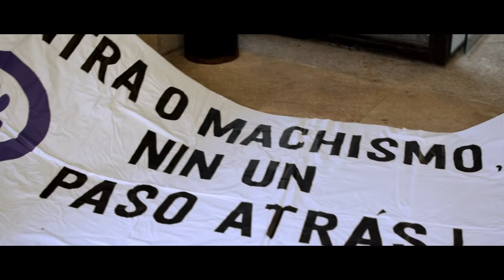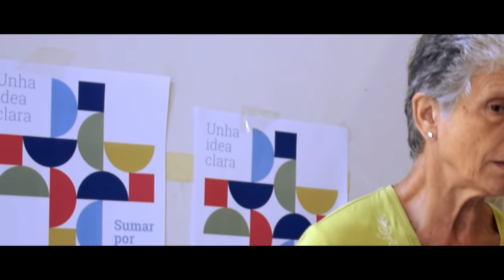Sumar por Galiza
Emocións, ilusións, enerxía e sorrisos que se collen da man para avanzar xuntos. Iso queremos nós e iso cantan Jasper e Aida coa superbanda que os acompaña para este Día da Patria. Sumar por Galiza, co BNG, contigo.

CRÉDITOS:
Música e letra composta por Jasper Nao (Pablo Carracedo). Instrumentada e gravada coa colaboración de: Aida López (Voz), Amós Varela (Batería), Anxelo de Xermar (Baixo), Iago Sayáns (trompeta), Alberto Busto (guitarra), Miguel Duarte (guitarra), Paula López Lodeiro (Trombón), Iago Pico (Saxofón). Gravado, mesturado e masterizado nos Estudos Pousada Son de Ames en xuño de 2018 baixo a produción de Iago Pico. Realización vídeo: J•Aragunde. Cámaras: Juan Barcia e Adrián González.)